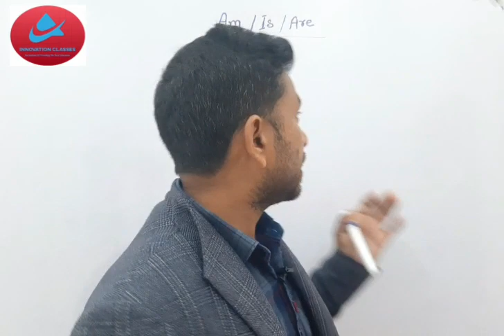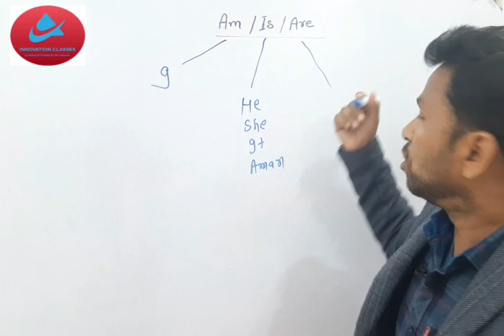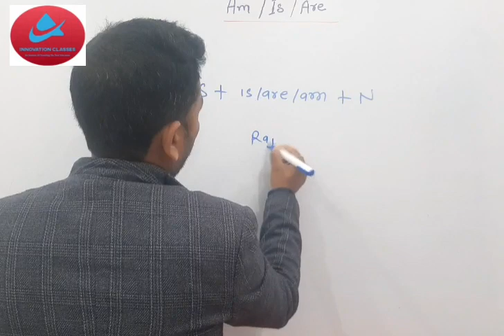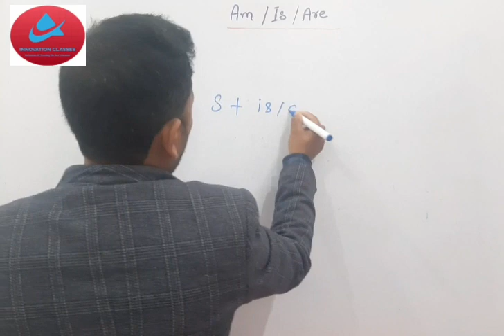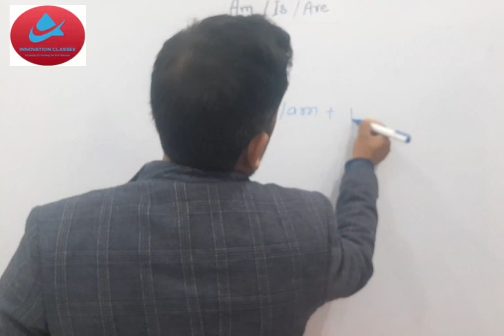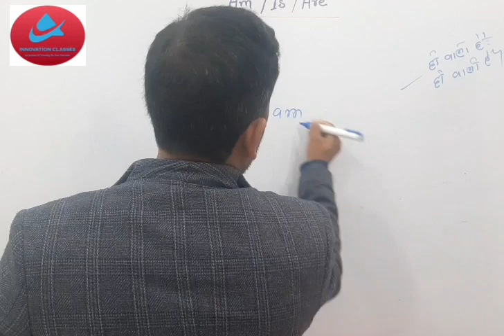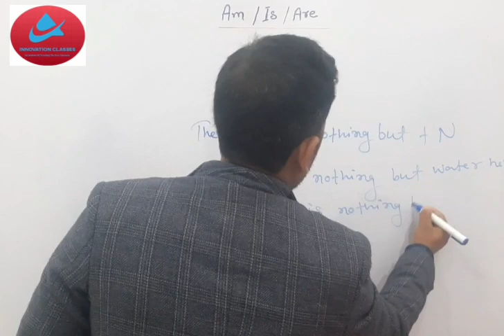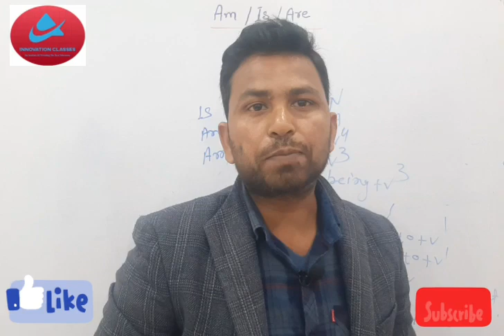Use Of Am Is Are , Basic Use of Am Is Are ,Innovation Classes by Anish Sir ,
Use Of Am Is Are , Basic Use of Am Is Are ,Innovation Classes by Anish sir ,spoken english